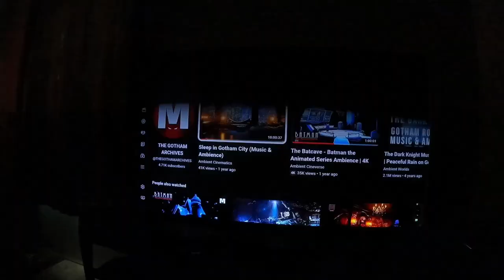Lady Shiva in Gotham | Action figure photography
Some Gotham ASMR vids for backgrounds with my Shiva figure from Arkham Origins